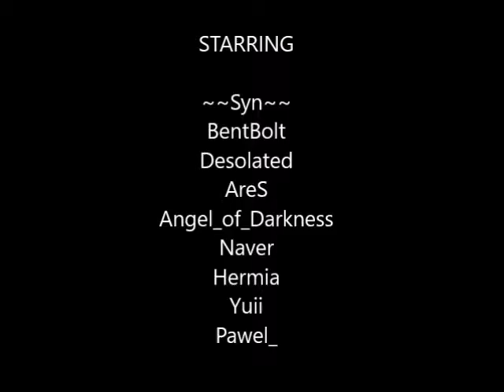MBF Mock 6 1 2016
Welcome home from vacation AreS.  Glad to have you back from vacation :D.